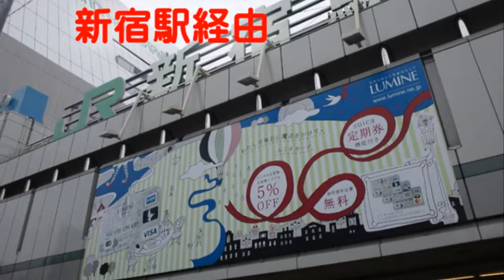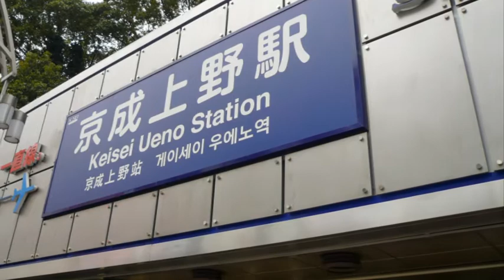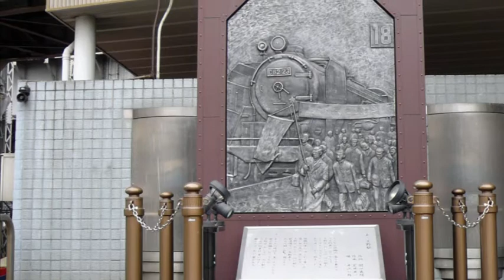2012/1/16上野行き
年に一度の上野ツアーｗｗｗ